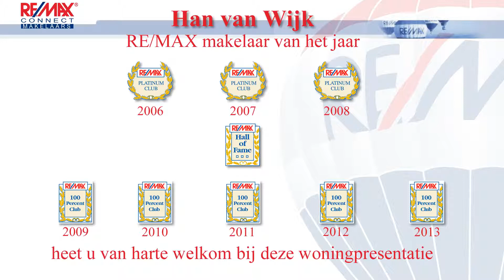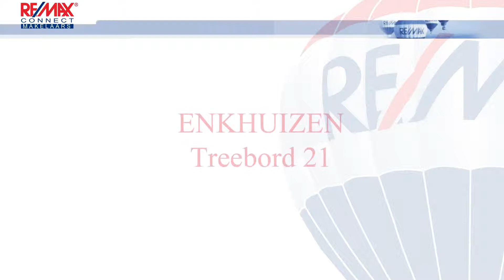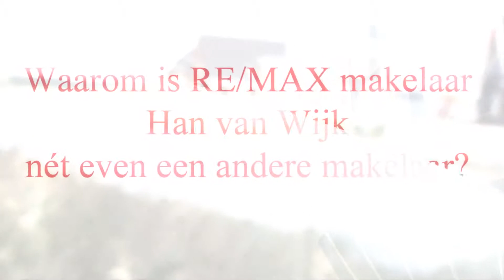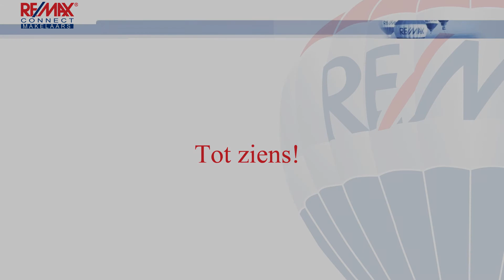Enkhuizen Treebord 21 mei met introductie remax makelaar han van wijk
Wonen op een heerlijk rustig plekje!

Altijd al vrijstaand willen wonen? Dan is dit uw kans om een heerlijk VRIJSTAAND WOONHUIS met GARAGE op een flinke kavel te betrekken. Gelegen aan DOORGAAND VAARWATER in een aantrekkelijke wijk aan het einde van een doodlopende straat! Heerlijk rustig dus! Een plek waar kinderen nog veilig op straat kunnen spelen. De ruime woning heeft veel leefruimte op de parterre en bovendien de mogelijkheid voor 5 slaapkamers! Vlakbij een overdekt winkelcentrum, sportfaciliteiten, park, scholen en op korte fietsafstand van NS Station. U bent van harte welkom voor een vrijblijvende bezichtiging. Dit kan ook 's avonds of in het weekend!

Begane grond: via de zijentree komt u in de ruime hal met garderoberuimte, toilet met hangcloset en toegang tot de bovenliggende etages. Ook kunt u via de hal de studeer/werk/slaapkamer parterre bereiken alsmede de woonkamer. Wat direct opvalt wanneer u de woning binnentreedt is de vide op de 1e verdieping. Het zorgt voor een statige entree van deze woning.

Op de parterre heeft u de beschikking over een aparte werk of studeerkamer. Vanzelfsprekend kunt u deze kamer ook als (logeer-) slaapkamer gebruiken. Hebben de kids een eigen game/chill ruimte nodig? Dan heeft u hun hier iets leuks te bieden!

U zult verrast zijn door de ruime woonkamer! Door de vele ramen en schuifpui aan de achterzijde, heeft u enorm veel licht en zon in de woonkamer! Een heerlijke plek om te vertoeven. De living is voorzien van een plavuizenvloer met comfortabele CV vloerverwarming. Door de praktische vormgeving kunt u op diverse wijzen uw interieur inrichten. De open haard zal garant staan voor vele romantische avonden rond knapperend haardvuur.

De besloten woon/leefkeuken in landhuisstijl is van massief eikenhout gemaakt en hierdoor zeer solide. De functionele keuken is voorzien van een 5 pits gaskooktoestel, afzuigkap, magnetron, elektrische oven, close in boiler, vaatwasser en koelkast. Door de flinke afmetingen van de keuken kunt u hier prima een extra tafel kwijt.

Direct naast de keuken is de praktische bijkeuken gelegen.
Hier treft u ondermeer een aansluiting aan voor een wasmachine. Via de bijkeuken kunt u zowel de garage als de tuin bereiken.

Garage: de inpandig bereikbare garage is in een L-vorm uitgevoerd en heeft hierdoor extra ruime afmetingen. De garage is voorzien van een elektrisch bedienbare sectionaaldeur en aan de achterzijde is een extra loopdeur naar de tuin aanwezig.
De ruimte is in spouw gebouwd en verwarmd. Hierdoor is het natuurlijk een heerlijke klusplek geworden! Ook de uitstortgootsteen komt hier dan goed van pas. Vanzelfsprekend kunt u uw heilige koe hier prima stallen, bovendien heeft u dan nog voldoende ruimte over om ook uw (motor-) fietsen, tuinmeubelen en gereedschappen te bergen.

1e verdieping: op de 1e verdieping zijn naast de grote overloop met vide, thans een 3-tal ruime slaapkamers gesitueerd. Slaapkamers waar u met gemak een 2-persoonsbed in kwijt kunt. Indien gewenst`kunt overigens eenvoudig op deze etage 4 slaapkamers creëren. Tezamen met het kantoor/slaapkamer op de parterre heeft u dan 5 slaapkamers tot uw beschikking.
De masterbedroom heeft een 2-tal balkondeuren naar het balkon aan de achterzijde. Ook treft u in deze slaapkamer een vaste kastenwand aan. De voorste slaapkamers hebben ook een balkondeur, maar dan naar het balkon aan de voorzijde van de woning. Ook zijn deze slaapkamers voorzien van een eigen wastafel. U zult verbaasd zijn over de ruimte die deze woning u op deze etage zal bieden!

De ruime badkamer is uitgevoerd in een grijs/witte kleurstelling en volledig betegeld. De badkamer is voorzien van een kunststof ligbad, douchegelegenheid, wastafel en 2e toilet.

2e verdieping: de 2e verdieping is met een vlizotrap bereikbaar en betreft een volledig bevloerde bergzolder op stahoogte. Er is meer dan voldoende ruimte beschikbaar voor de opslag van uw spullen! Op deze verdiepingsvloer is tevens de HR CV Combiketel gesitueerd.

Tuin: de riante tuin heeft een fantastische kijk op het achtergelegen doorgaand vaarwater. Dit brede water is bovendien een ideale karper of snoek stek! U heeft een perfecte kijk op uw boot als deze achter de woning is aangemeerd! Er is in de weelderige tuin veel gebruik gemaakt van vaste beplantingen en bomen. Door de westen tuinligging heeft u veel zon in de achtertuin! De tuin loopt om de hele woning heen en is tevens voorzien van terrassen met sierbestrating. Maar ook een stuk gras waar de kinderen heerlijk op kunnen ravotten ontbreekt hier niet! U kunt meerdere auto's op eigen erf kwijt.

Bouwjaar: 1989
Inhoud: Ca. 600 m³
Woonoppervlakte: Ca. 225 m²
Perceeloppervlakte: 656 m²